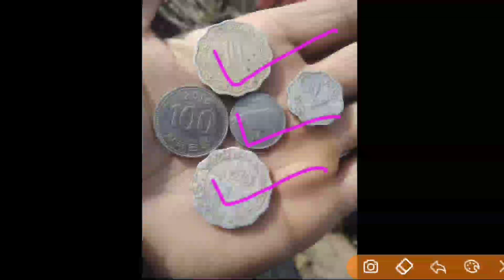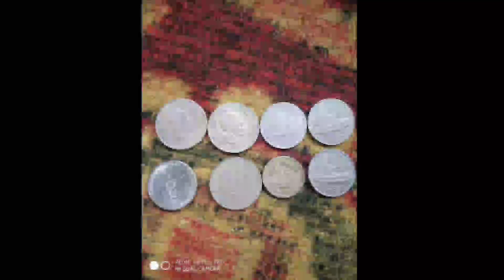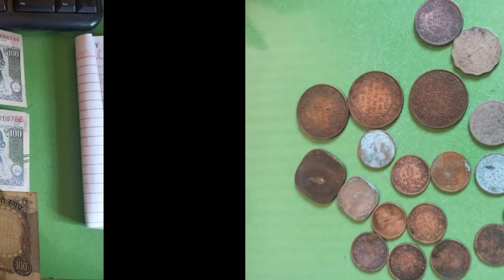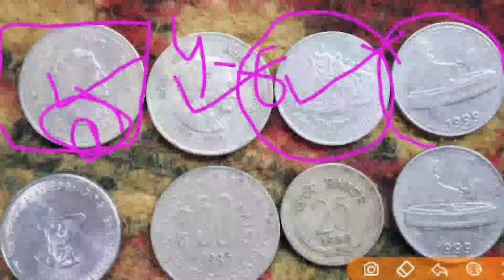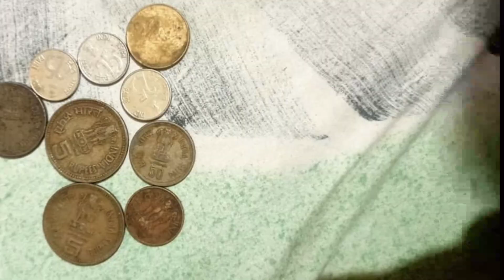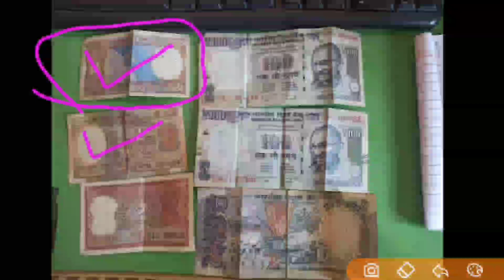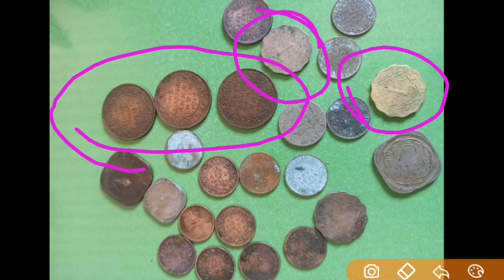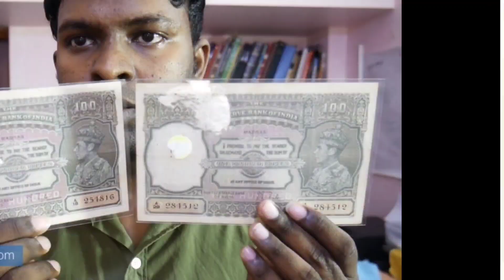₹ - 5 करोड़ रूपए? sell old coins and note direct to buyers in currency exhibition 2022📲 अभी कॉल करो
₹ - 5 करोड़ रूपए? sell old coins and note direct to buyers in currency exhibition 2022📲 अभी कॉल करो📲🔥📲🔥🔥||📲 जल्दी कॉल करो और अभी बेचो!🔥📲🔥

Biggest Old Coin Exibition 2022🔥🔥

1 rupees old coin price
2 rupees old coin price
5 rupees old coin price
10 rupees old coin price